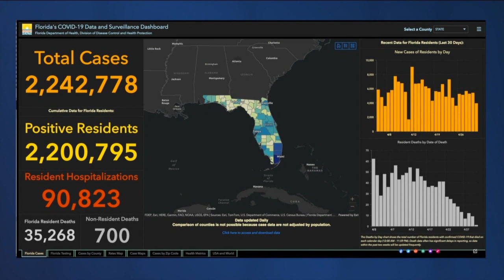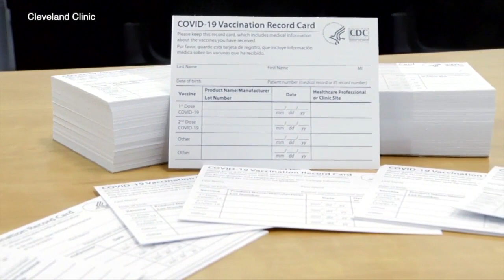ABC Action News Latest Headlines | May 2, 6pm